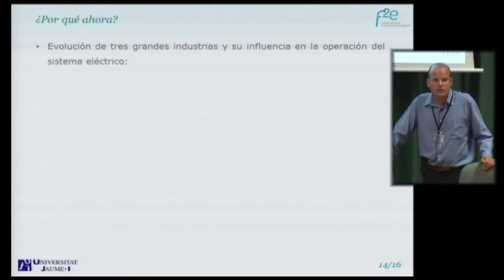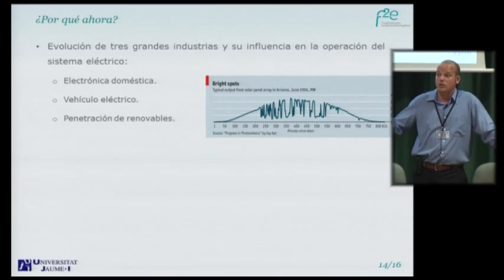Jornada f2e: «Almacenamiento eléctrico con baterías»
Expertos en energía han abordado en la Universitat Jaume I el almacenamiento eléctrico con baterías y sus potenciales aplicaciones, tanto a nivel de sistema eléctrico como de usuario final, en una jornada organizada por la Fundación para la Eficiencia Energética de la Comunidad Valenciana (f2e).